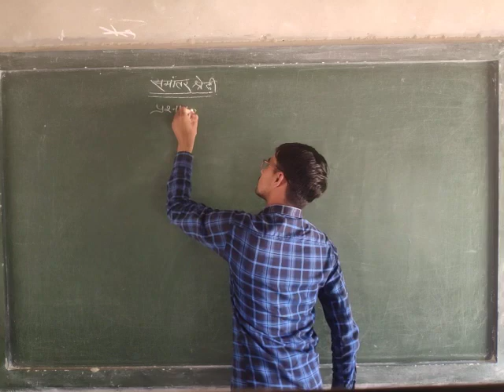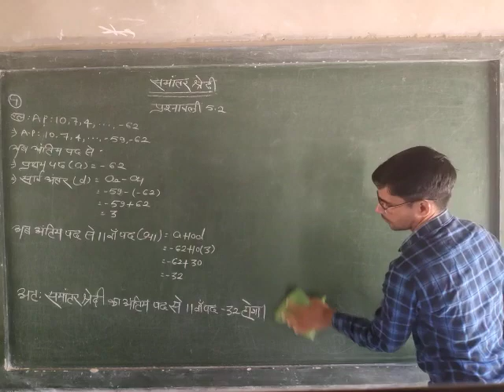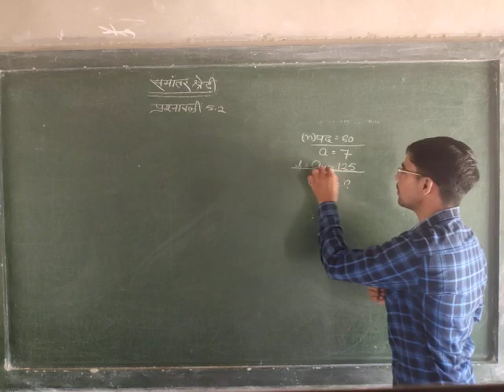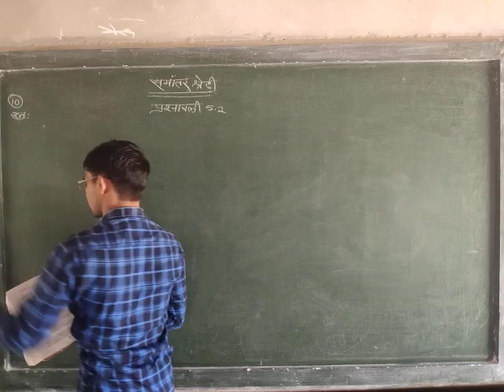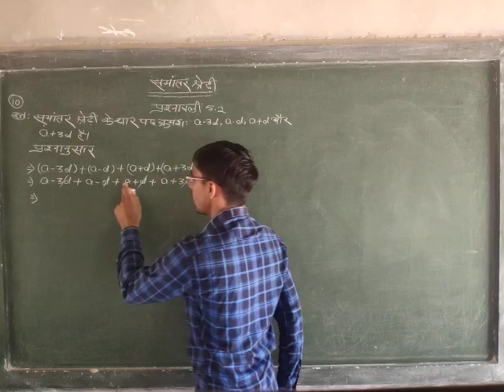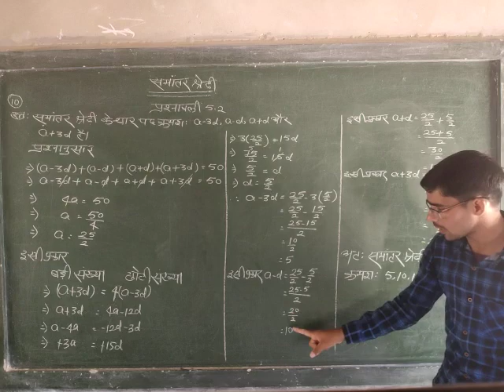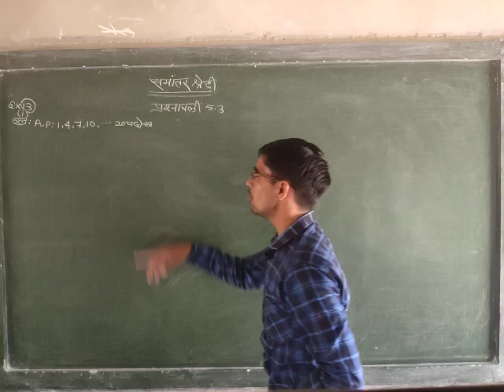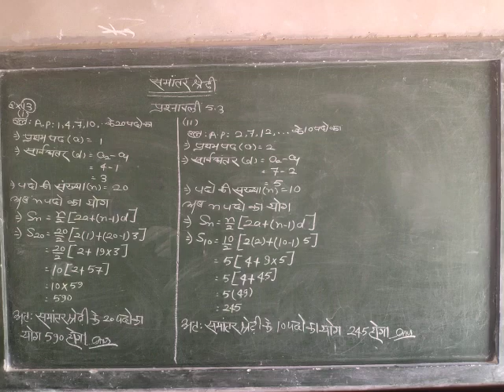Arithmetic progression !!part-5 !!( समान्तर श्रेढी) !!class-10th!!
Arithmetic progression :-